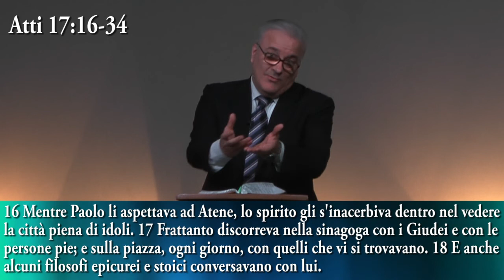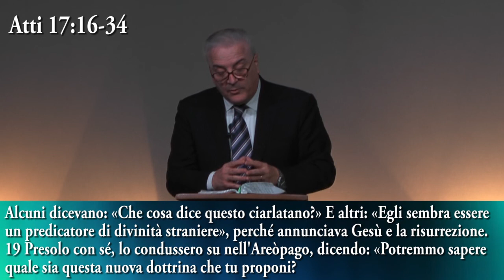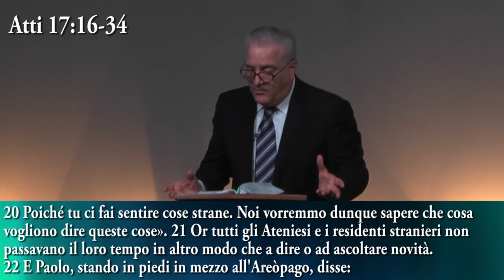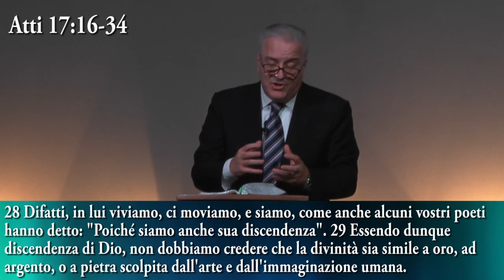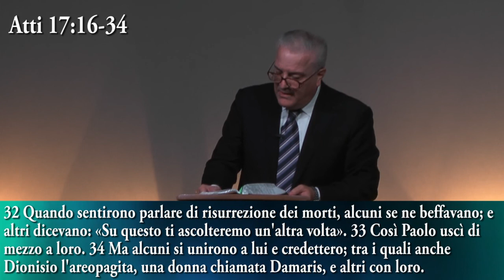TORRACCIA TV '4 cose dalle quali Dio ci libera' 23-10-2016 S.Bozzon